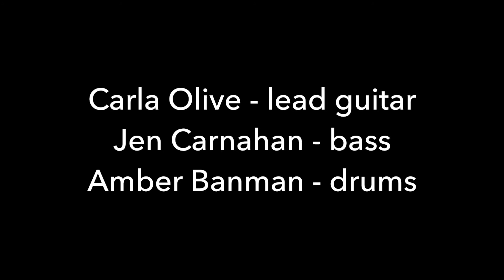I Won't Fight It - Carla Olive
Latest composition by Carla Olive.
Recorded at Northern Quarter February 2019.
Jen Carnahan on bass, Amber Banman on drums.